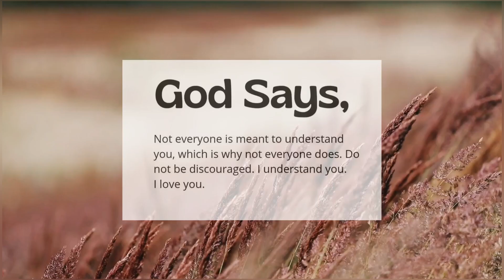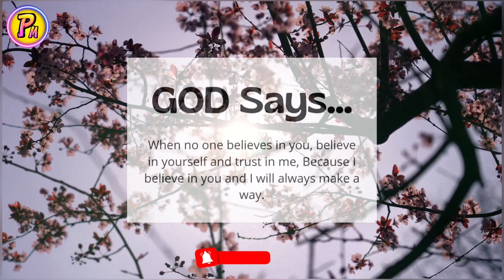✝️ Prophetic message for you today | God is releasing speed and resources Needed for your destiny ❤️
god message
god message for me today
god says
god's message
god
god quotes
jesus message
god blessings message
christian motivation
god helps
gods message
universe message
jesus
jesus quotes
loa tips
message from god
jesus christ
god affirmation
angel message
bible
quotes
thoughts
bible message
christanity
positive thoughts
christian
lord helps
shorts
christian prayer
manifesting affirmations
loa
god's says today
god's
powerful prayer for everyday miracles
angel numbers
gods message today for me
j god helps
god blessings
love
bible quotes
women
god message today for me
god msg
god say to yougod message
god says
god's message
god
god quotes
jesus message
god blessings message
christian motivation
god helps
gods message
universe message
jesus
jesus quotes
loa tips
message from god
jesus christ
god affirmation
angel message
bible
quotes
thoughts
bible message
christanity
positive thoughts
christian
lord helps
shorts
christian prayer
manifesting affirmations
loa
god's says today
god's
angel numbers
j god helps
god blessings
love
bible quotes
women